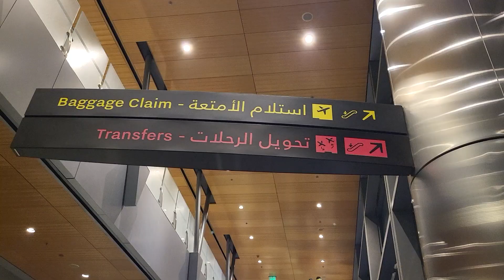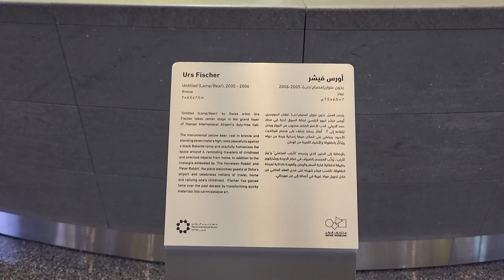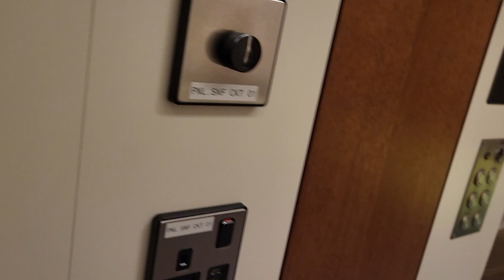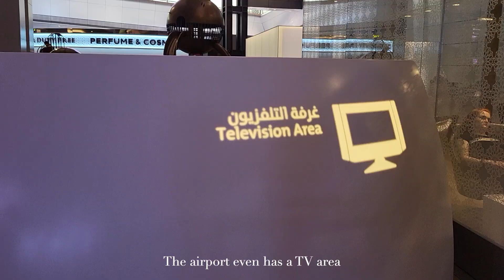Bali Vlog 2 | Solo Female Travel | 8 Hours in Doha Airport, Qatar and 'Sleep and Stay' hotel review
On my way to Bali, Indonesia I had an 8 hour layover in Doha Airport, Qatar so I filmed my experience. Including a review of my accommodation at 'Sleep and Stay' .